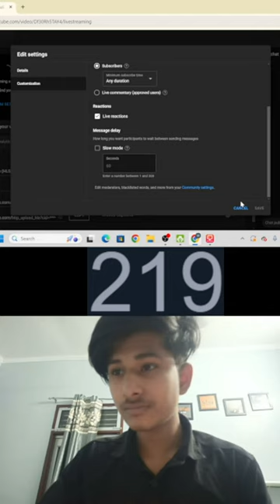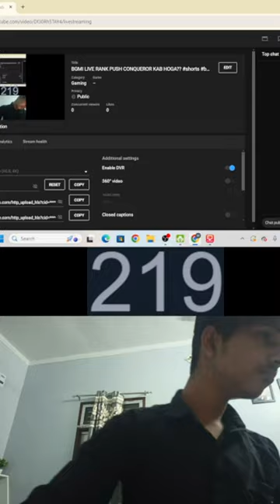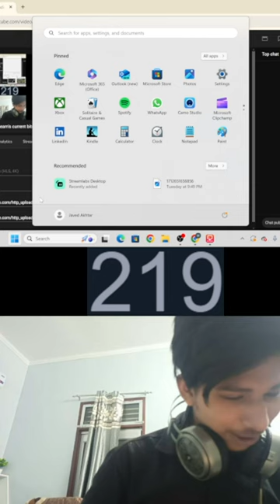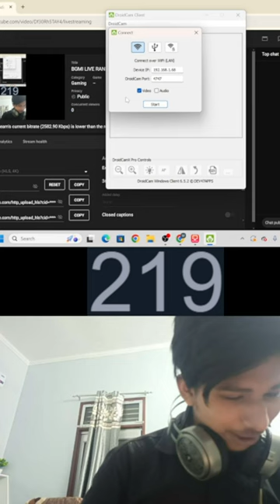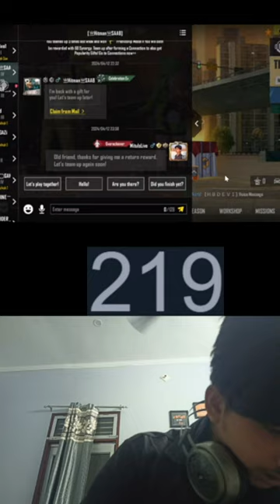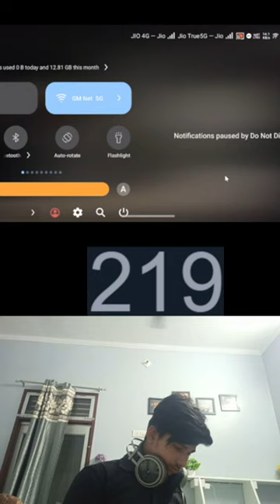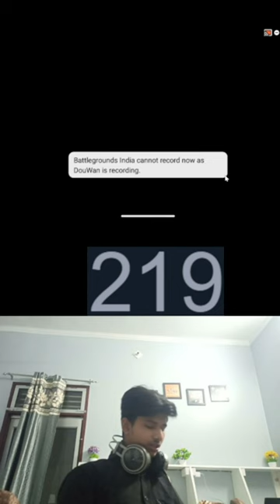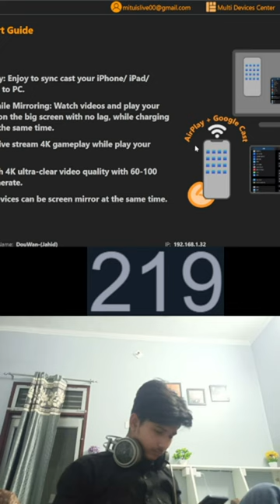BGMI LIVE RANK PUSH CONQUEROR KAB HOGA?? bgmi bgmilive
BGMI LIVE RANK PUSH KYA AAJ ACE HOGA pubgmobile bgmi bgmilive

IGNORE THIS -

 Ignore tags-
TAGS-

live custom room bgmi
bgmi live custom rooms
Bgmi custom room live tdm
Bgmi custom room live tamil
Battleground mobile india live stream bgmi new update
Bettle ground mobile live custom room  bgmi custom room live stream
Custom room live bgmi
Bgmi live tdm 1v1 room
Bgmi live tdm 1v1 custom room
Bgmi live tdm 1v1
1v1 tdm live bgmi custom
Bgmi 1v1 tdm challenge live
1v1 tdm live
1v1 tdm pubg
Live custom room
Live custom room bgmi mobile

Custom room bgmi tdm
1v1 tdm live bgmi
Bgmi live custom room tdm 1vs1
Bgmi custom room 1v1 tdm
Bgmi live custom room tdm only
bgmi new update
Rooms live bgmi